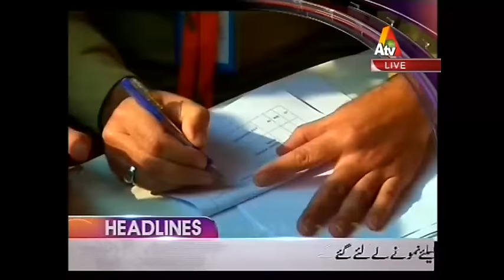ATV News Headlines - 12:00 PM | 10 December 2016| XA1